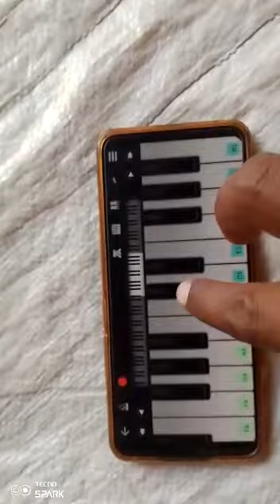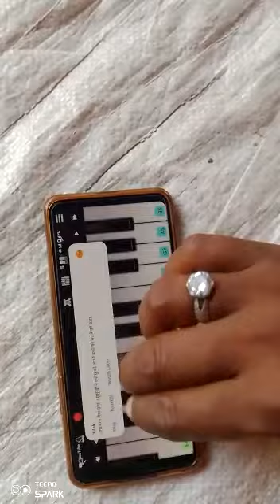nagin dhun mohan bhai bhundelkhandi